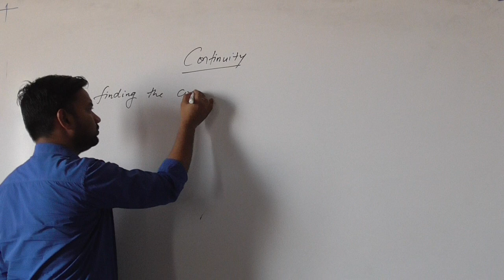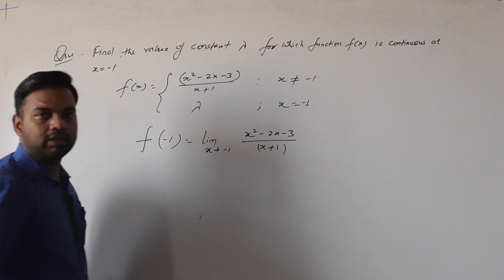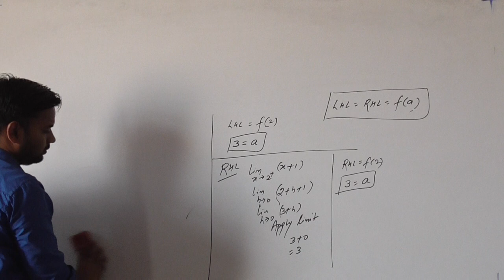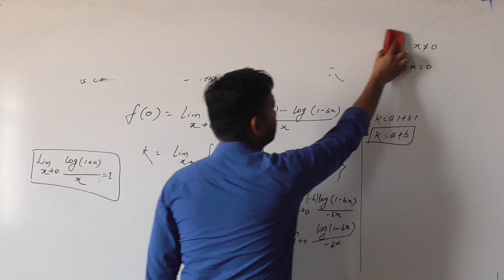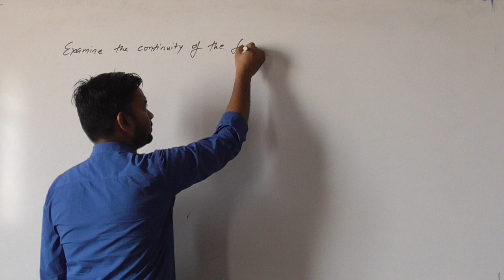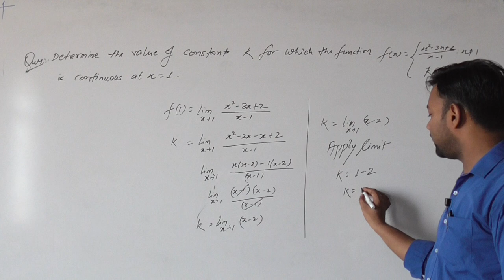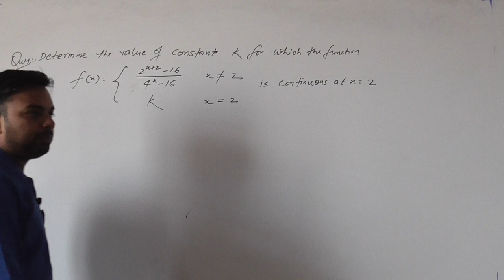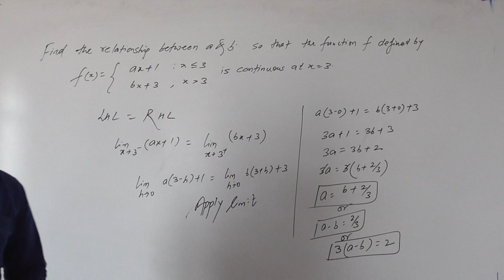Continuity at a given point XII Commerece